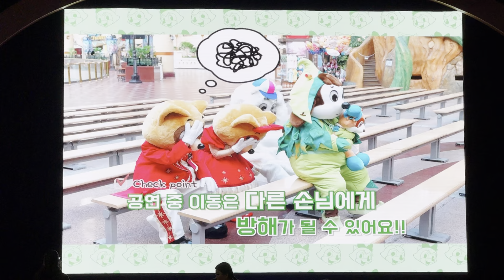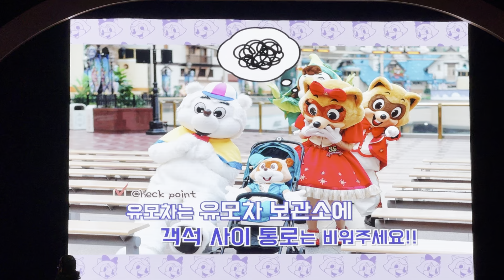2024.03.01 롯데월드 35주년 가든스테이지 공연 안내사항 영상